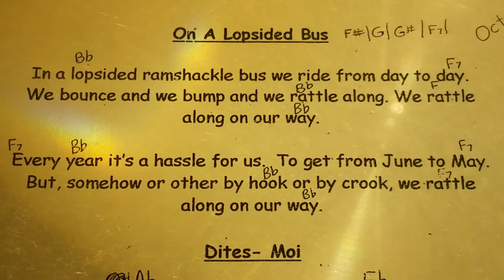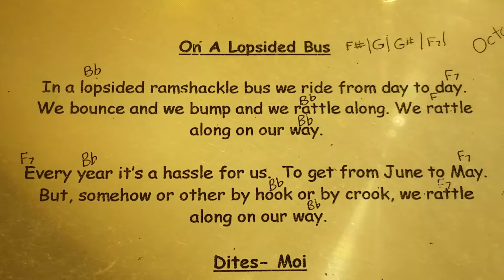On A Lopsided Bus: I do it.